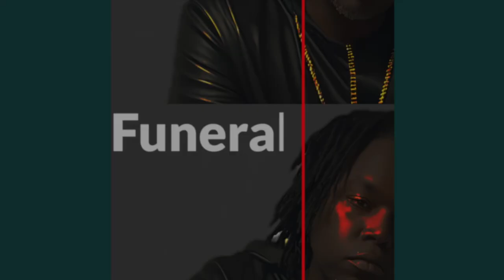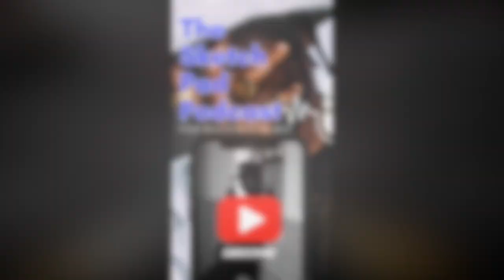Victim of the past | Amanda Seals Can’t Move Forward.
Rumble- Sketch_pad_podcast609

Rumble- Sketchpadpodcast